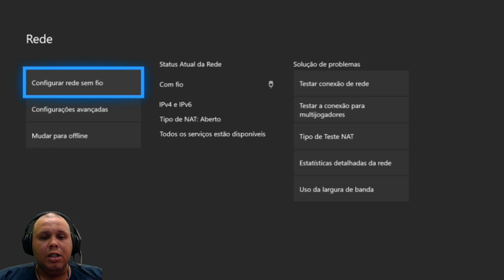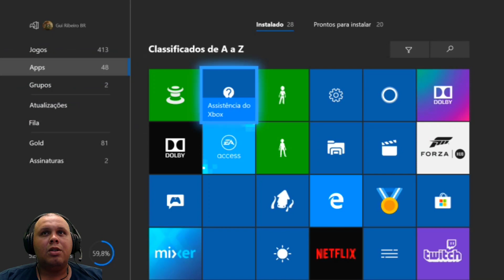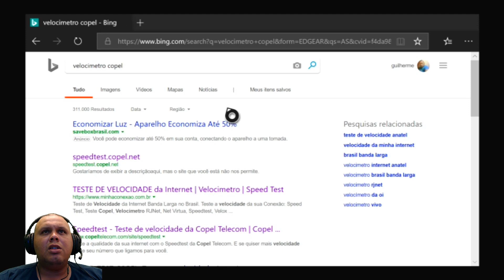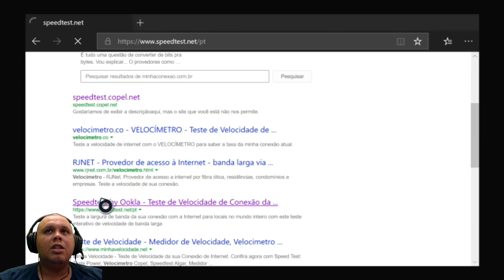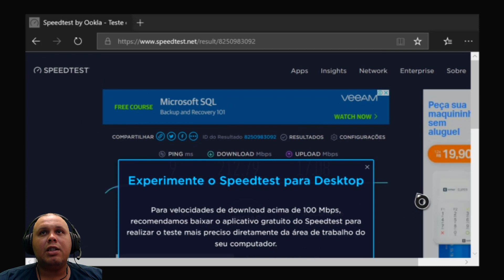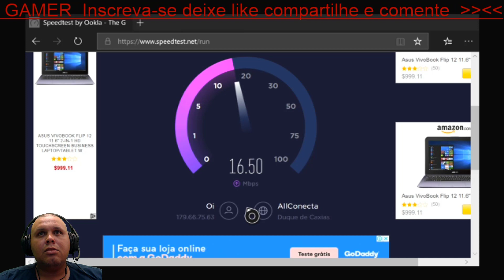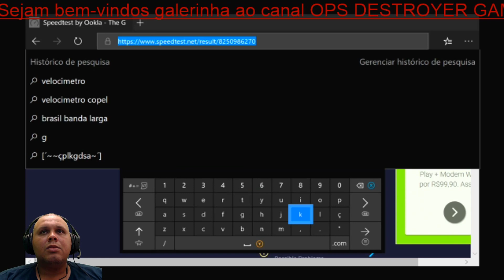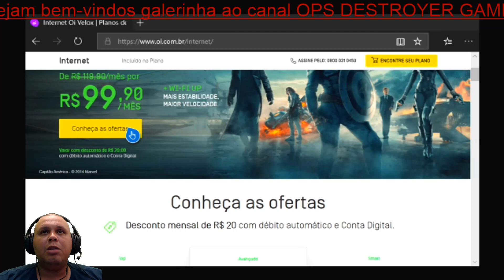Oi Fibra 200MB Por 99,90 Testando a velocidade no servidor EUA e BR confira as informações no vídeo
Sejam Todos Bem-vindos!
Familía OPS DESTROYER GAMER
Venha fazer parte desta jogatina
Link:para Doação para ajudar ao canal a continuar as transmissões e também poder comprar os equipamentos para melhorar cada vez mais o nosso trabalho desde já agradeço a todos.
XBOX LIVE GAMERTAG:
Gui Ribeiro BR
Os Objetivos do Canal são ajudar a todos com informações trazendo Gameplayers dos melhores Jogos e também evoluir com a ajuda de vocês, para que o canal continue a crescer, por isso peço que todos se inscrevam e deixe seu like e muito obrigado --
Meu Canal Twitch.tv:
Link do watsapp do Canal,OPS DESTROYER GAMER Venha fazer parte desta família:
Envie loots para nos ajudar e grátis basta clicar no link e depois nos enviar a mensagens
Muito Obrigado a Todos e Que DEUS Os abençoe